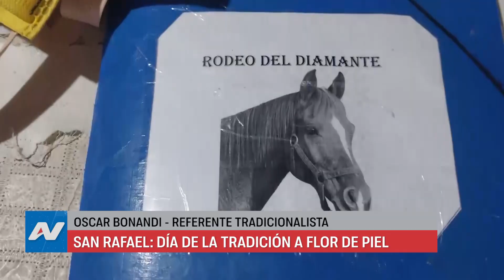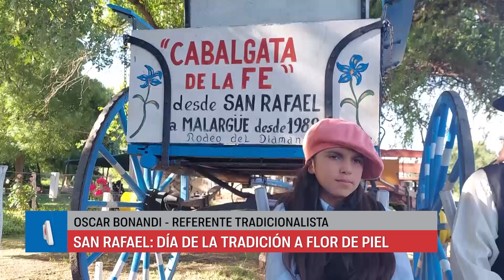San Rafael: 10 de Noviembre Día de la Tradición - Oscar Bonandi, la tradición a flor de piel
Por el día de la tradición se celebra en honor al poeta José Hernández, autor del Martín Fierro. En esta obra maestra describió los hábitos, costumbres, valores y experiencias de vida de los gauchos de nuestras tierras. Por eso consultamos a una de las personas que tal vez más sentimientos y más encarna la cuestión tradicionalista; podemos decir que Oscar bonando representa fielmente la tradición. En un breve dialogo deja emerger sus sentimientos, y hasta su pasión, por nuestra tradición y el incondicional apego al caballo.